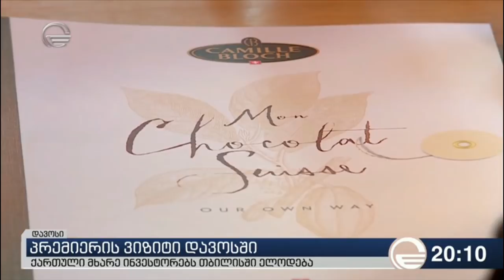პრემიერის ვიზიტი დავოსში